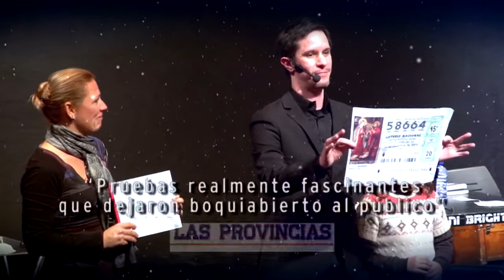Esta noche SomFillsdelPoble con Toni Bright en 12tv